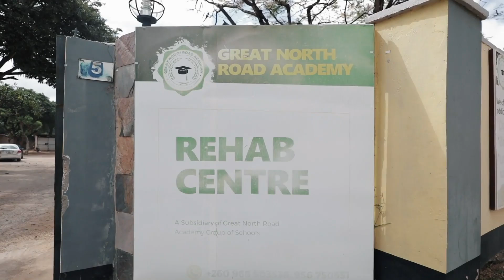Time for some mental hygiene – King Bugar | S1 | Ep9 | Zambezi Magic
Macky 2 pays a visit to a rehabilitation center to talk about his mental health with some psychologists. He opens up about feeling depressed at times and receives professional advice.

stay up to date with all things Zambezi Magic